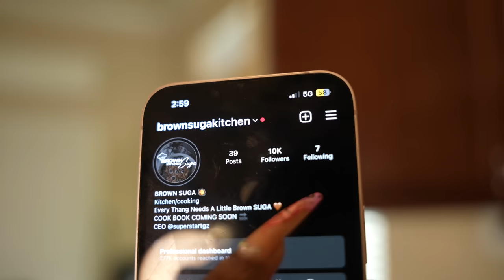BROWN SUGA KITCHEN| WE COOKED FOR JAZZ BIRTHDAY!!!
BROWN SUGA KITCHEN COOKING FOR JAZZ @imLilPerfect  @lilperfectvlogs BIRTHDAY